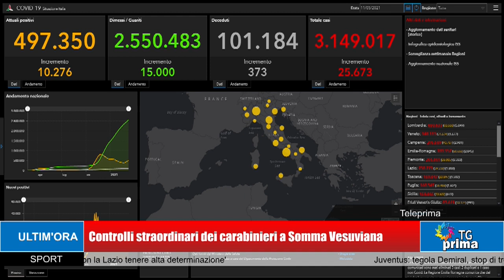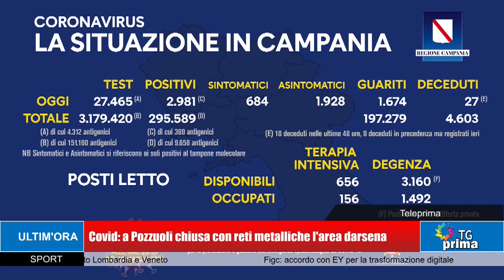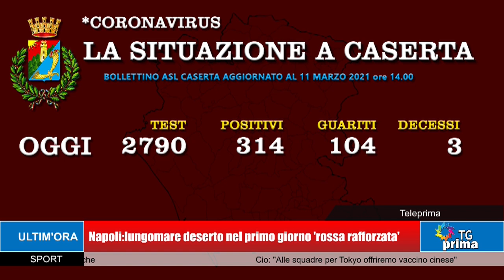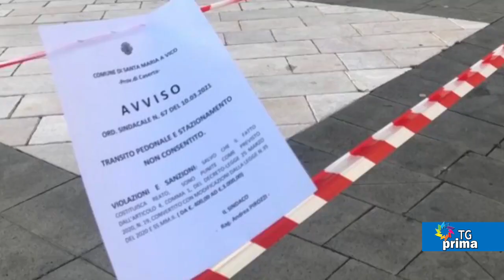TG Prima ore 13:30 (12-03-2021)